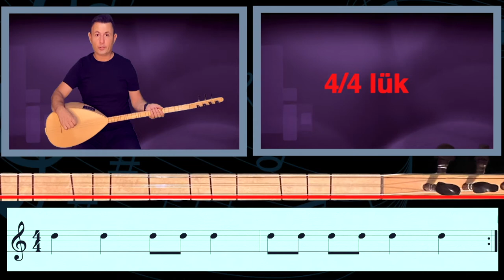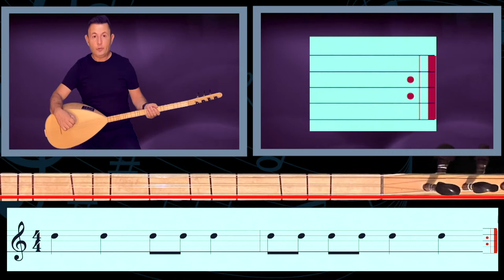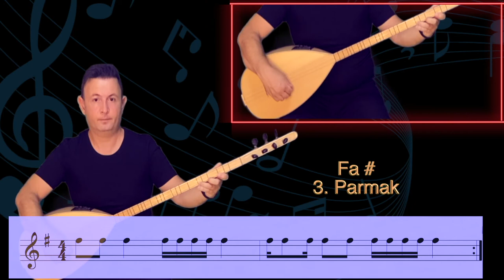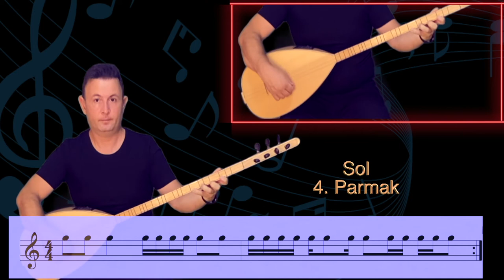7. Ders Boş telte Ritm çalışmaları Sağ ve sol el koordinasyonu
8. Ders Boş telte Ritm çalışmaları Sağ ve sol el koordinasyonu